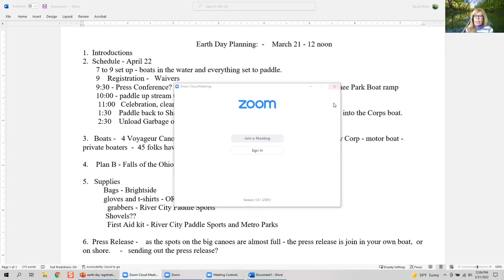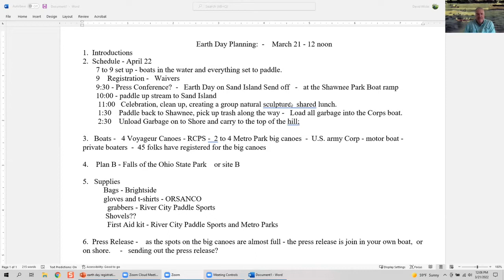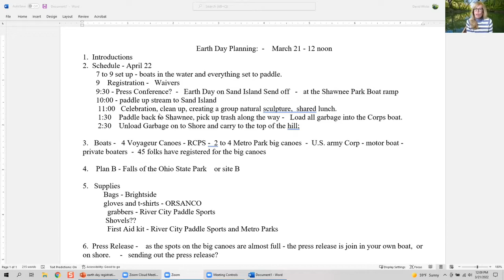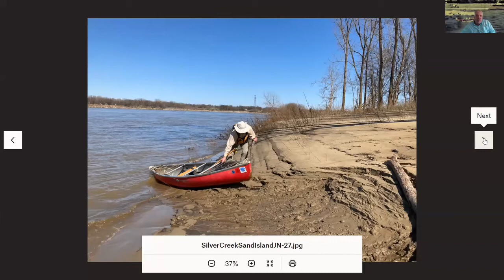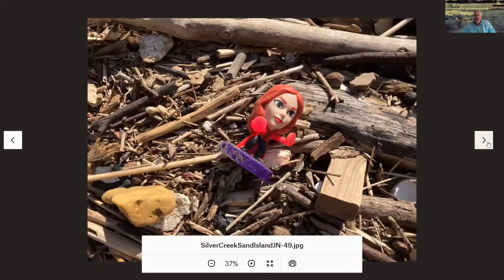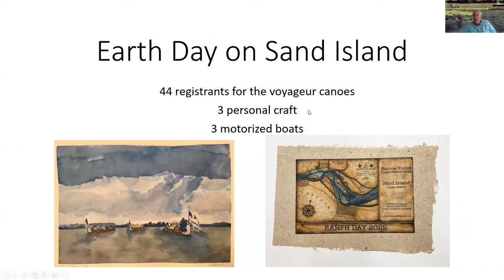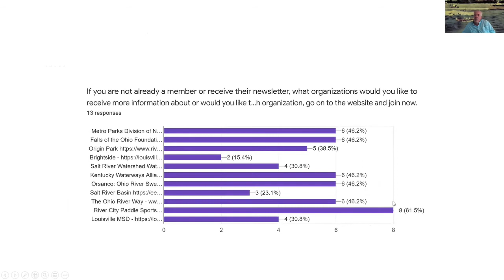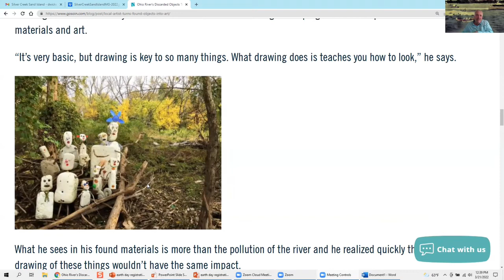earth day planning march 21